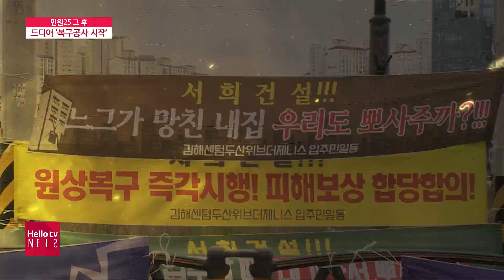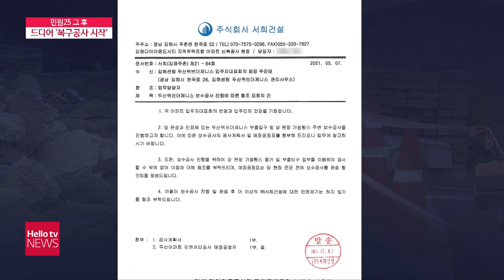[민원25/뉴스 후] 푹 꺼진 아파트 '드디어 복구공사'…아파트 갈등 이렇게 해결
지난 4월, 옆 아파트 공사로 지반 침하 피해를 호소한 김해의 한 아파트가 드디어 복구공사를 시작했습니다.